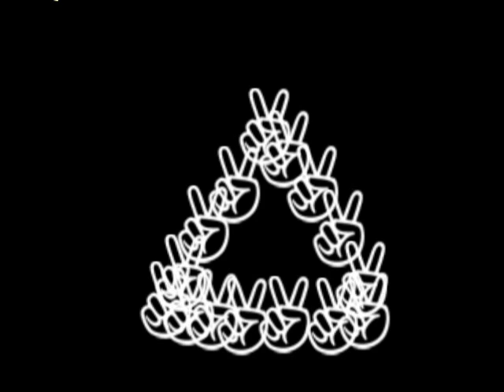sorry for party rocking-lmfao